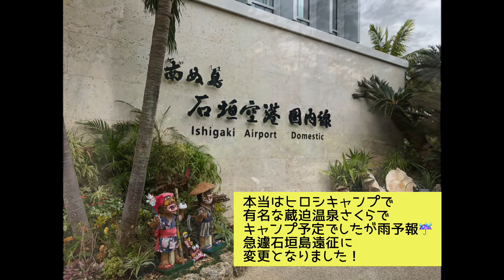【南国石垣キャンプ🏕】キャンプ村作ります‼︎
初投稿は石垣島遠征キャンプ
会社の後輩達と石垣島キャンプに行ってきました‼︎
風が強く途中小雨が降る天候でしたがとても楽しいキャンプ🏕になりました！
ソロもいいけどわいわいキャンプの楽しさを知るキャンプでした。